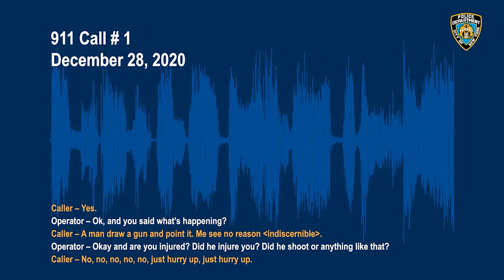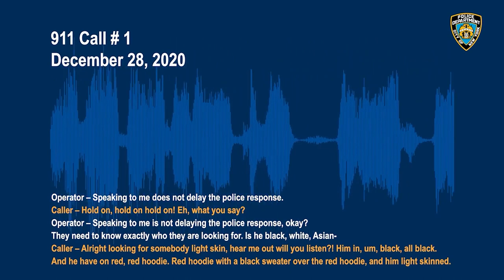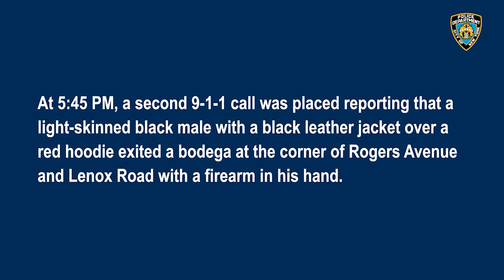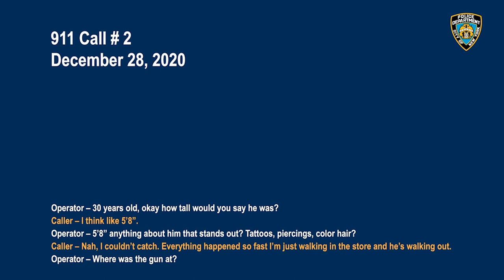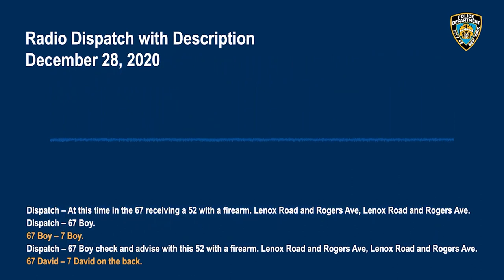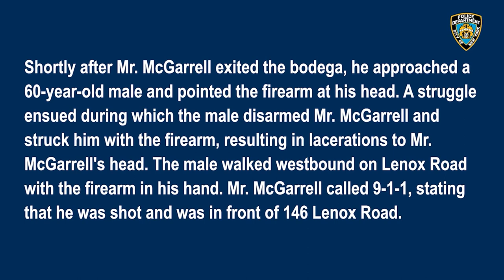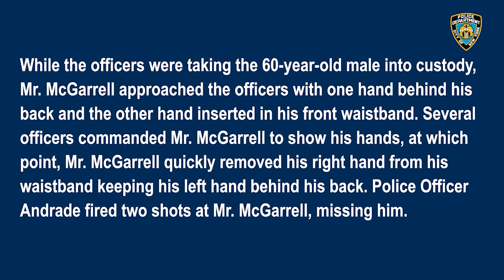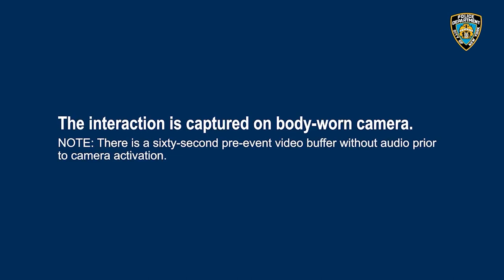NYPD Bodycam: Police Involved Shooting / Brooklyn 12.28.20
Instagram.com/loudlabsnyc
Youtube.com/loudlabsnewsnyc
Facebook.com/loudlabsnewsnyc
Twitter.com/loudlabsnyc
Loudlabs.com